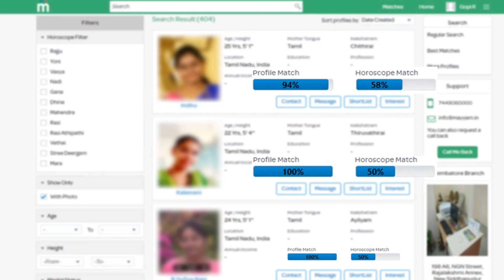நிறைய எதிரிகளை சம்பாதிருச்சுருக்கீங்க Aari - Aariக்கு எச்சரிக்கை விடுத்த Sanam | Bigg Boss Aari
Sanam, Sanam Shetty, Aari, Bigg Boss Aari, Bigg Boss 4 Tamil